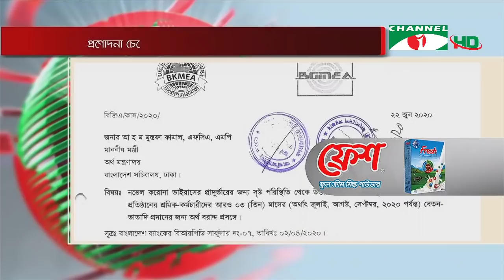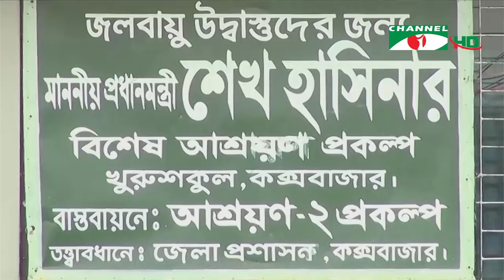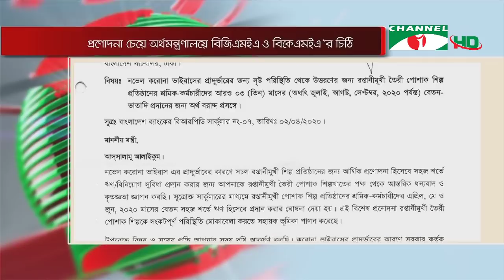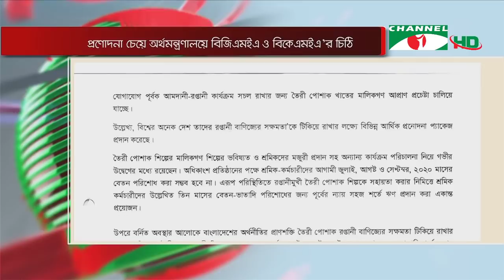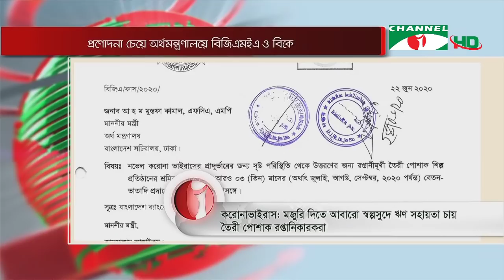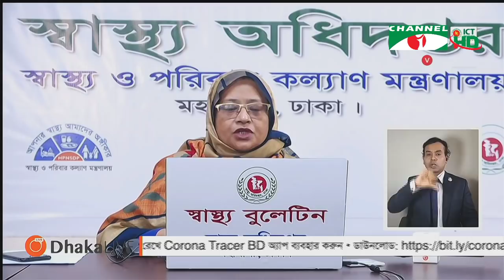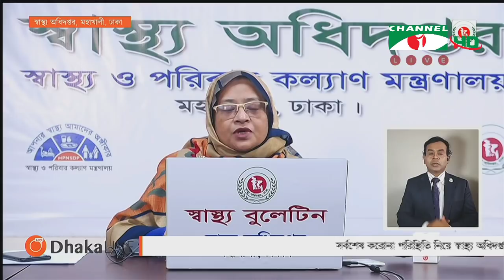করোনাভাইরাস আপডেট || চ্যানেল আই দুপুর ২টার সংবাদ || Channel i NEWS (July 23, 2020)